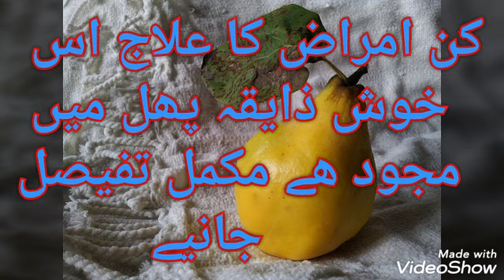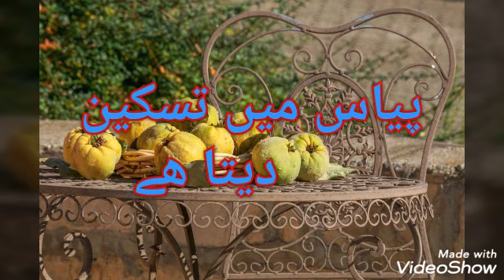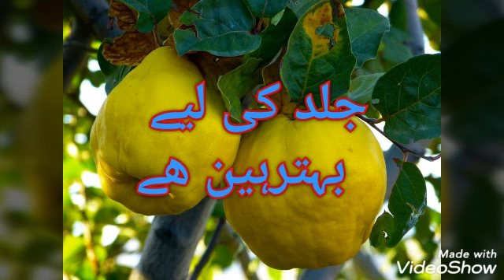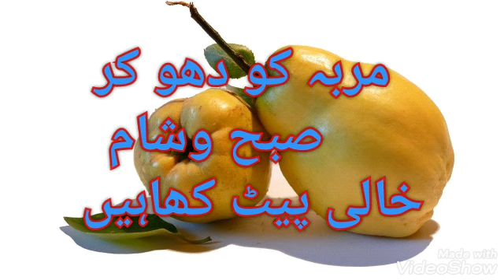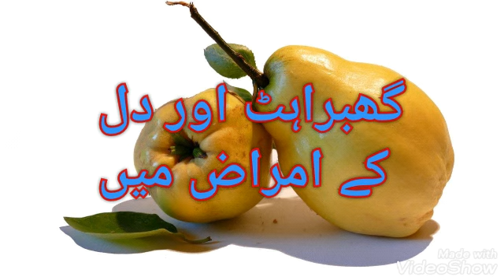QuinceFruit Quince fruit benefits//behai k Faidy .بہی سفرجل کے فوائد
Quince fruit benefits//behai k Faidy .بہی سفرجل کے فوائد.
بہی کے پھل اور مربہ کے فواید
دل کے امراض
معدہ انتوں کے امراض
حاملہ کی متلی قے میں بہی کو کیسے استعمال کرہیں